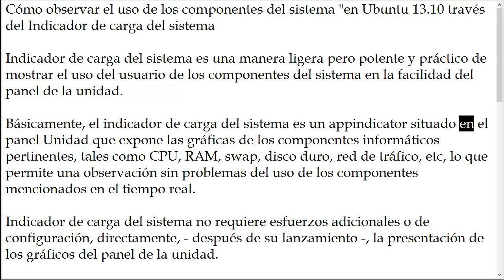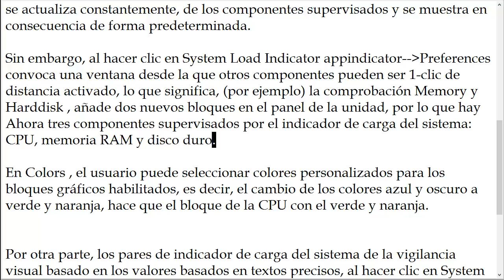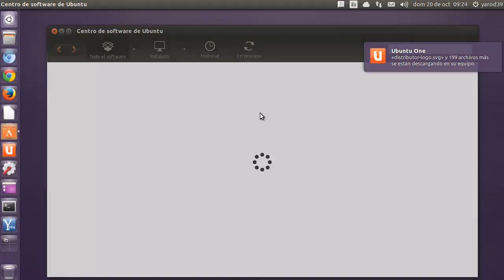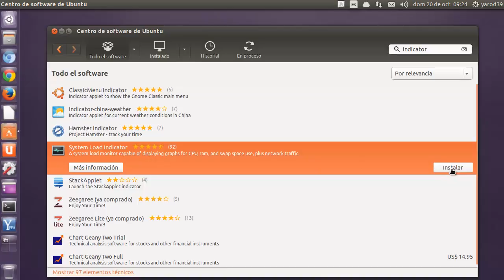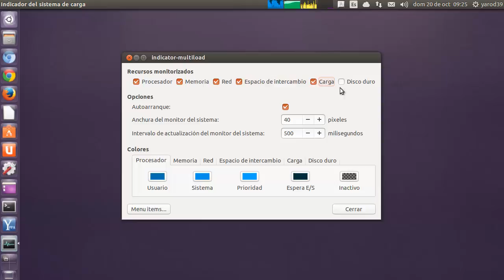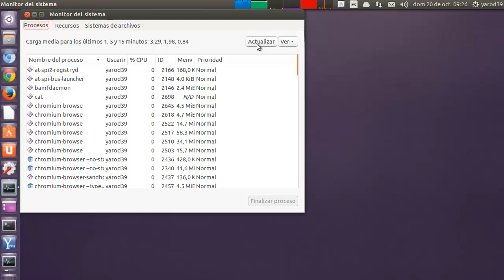Cómo observar el uso de los componentes del sistema -en Ubuntu 13.10 través Indicador de carga del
Indicador de carga del sistema es una manera ligera pero potente y práctico de mostrar el uso del usuario de los componentes del sistema en la facilidad del panel de la unidad.